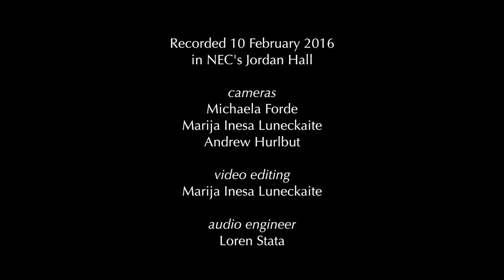Lalo: Symphonie espagnole for Violin and Orchestra, Op. 21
Hugh Wolff conducts the New England Conservatory Philharmonia and violinist Luke Hsu (14 M.M., '16 G.D.) in a performance of Lalo's Symphonie espagnole for Violin and Orchestra, Op. 21.
Luke was selected by competition as the soloist in, and is completing his second graduate program at NEC as a student of Donald Weilerstein. Recorded in NEC’s Jordan Hall, 10 February 2016.

A cultural icon that will mark its 150th anniversary in 2017, New England Conservatory (NEC) is recognized worldwide as a leader among music schools. Located in Boston, Massachusetts, NEC offers rigorous training in an intimate, nurturing community to undergraduate, graduate, and post-graduate music students from around the world.